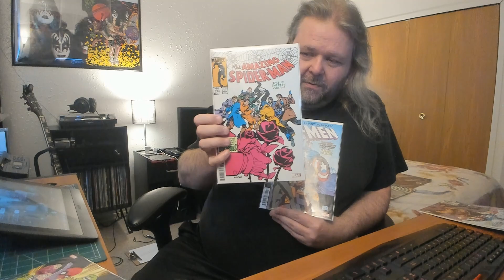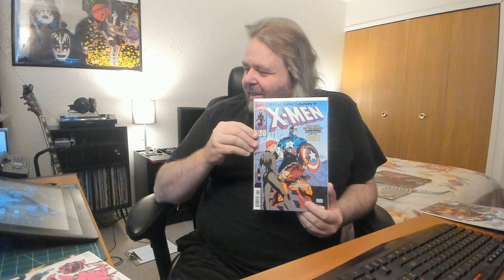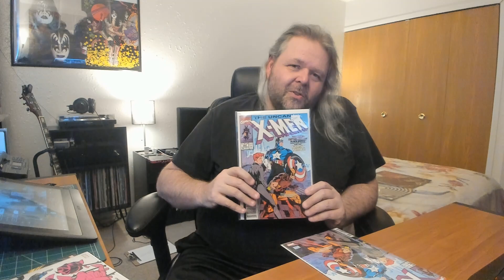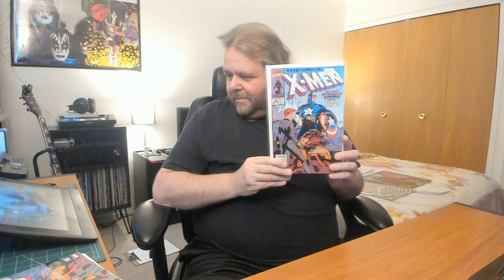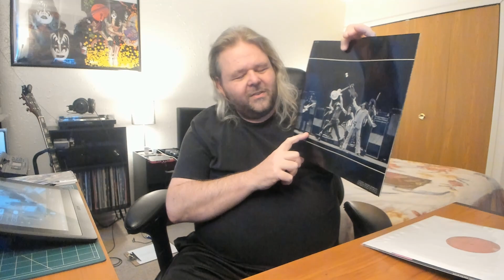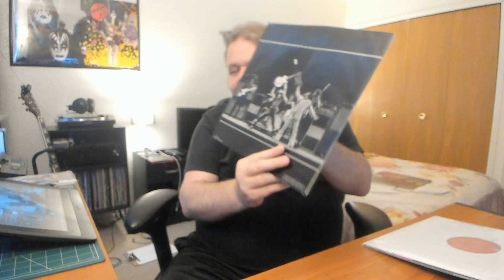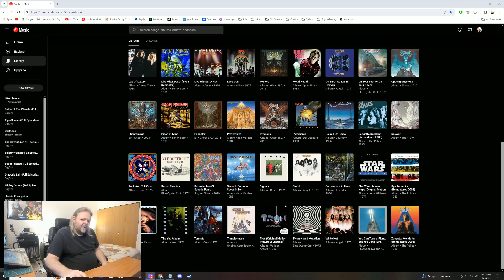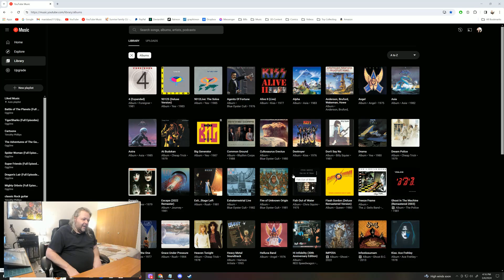Weekend Comic Books & Records Haul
In this video, I talk about the comic books and records I picked up this weekend.